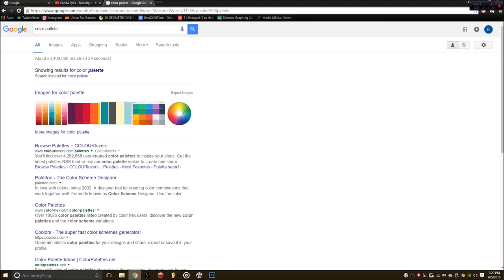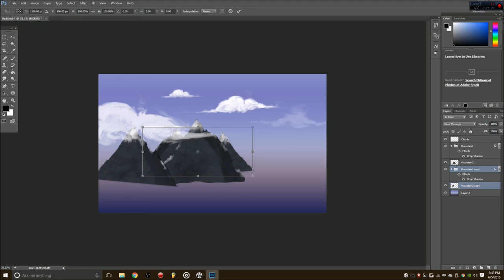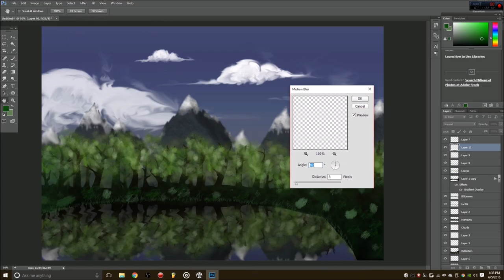ETZER: Landscape Timelapse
Just bored, figured I should do something and upload it.